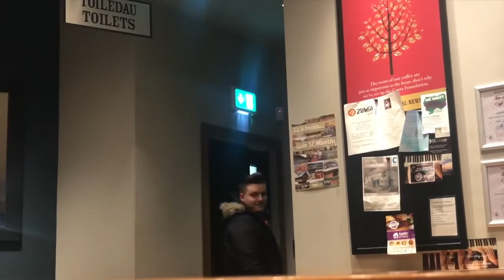My bro ate his own poop PRANK!